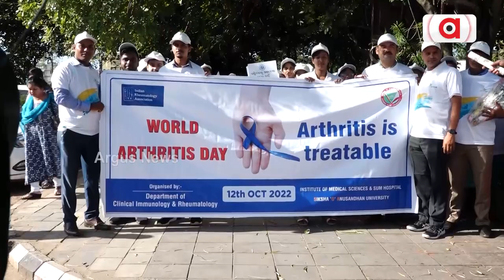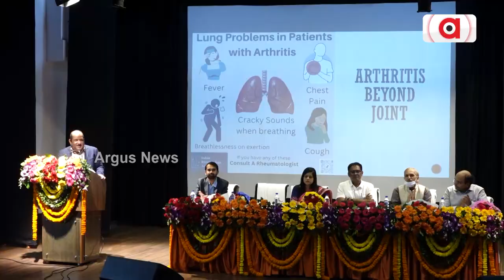Today's Is Worlds Arthritis Day, The Theme Is 'It's in your hands, take action'